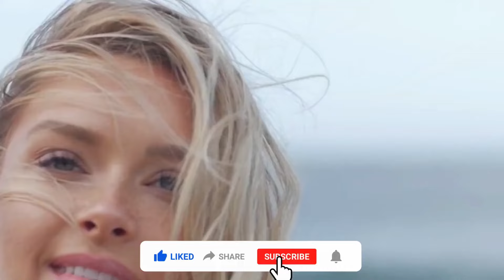TOP SONG - Otilia - Iki Deliyiz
TOP SONG - Otilia - Iki Deliyiz 540
Clean-Channels Playlist Mix made with Love by  Youtube Music Channel:
00:00:10 | 01. Otilia - Iki Deliyiz

Welcome to our curated selection of the hottest international hits, with hottest girls featuring chart-toppers like 'Otilia Iki Deliyiz )' and ''. Dive into the electrifying world of mega hits, fereign music, english music, spanish music, where every track is a journey through the latest in global pop sensations. Whether you're cruising down the street, hitting the books, or simply unwinding, our foreign music playlist promises to elevate your mood with best beats and captivating melodies. From the pulsating rhythms of '' to the irresistible charm of '', our collection spans genres and styles, ensuring there's something for every taste. Explore the dynamic fusion of pop, dance, and electronic sounds that define the contemporary music scene. Get ready to groove to the sounds of today's top 40 hits, perfect for any occasion, whether it's a night out on the town or a day at the beach. Immerse yourself in the ultimate playlist experience, designed to keep you moving and grooving from start to finish.

 This is a official artistic music video with the purpose to explore the captivating beauty of our world through the lens of our talented and beautiful models and the creative direction of Michael Brown, Daniel Martinez, Joshua Thompson. In this visually stunning presentation, our girls models are Anna Anderson, Avery Garcia, Aria Clark, Luna Roberts, Avery Garcia, elegantly showcase the allure of various breathtaking locations worldwide.